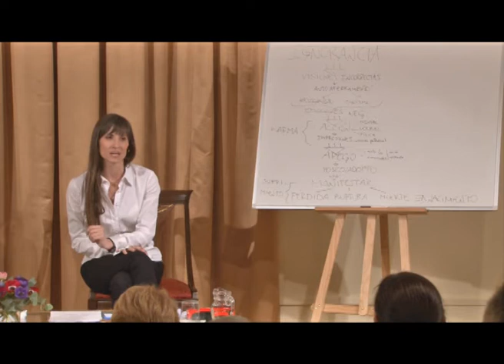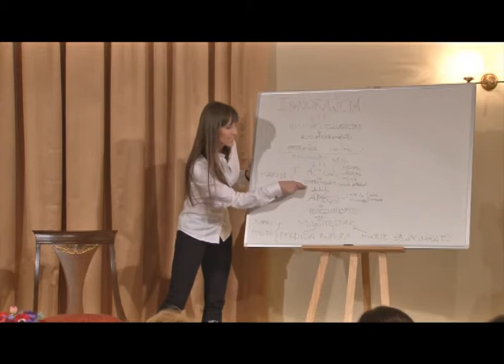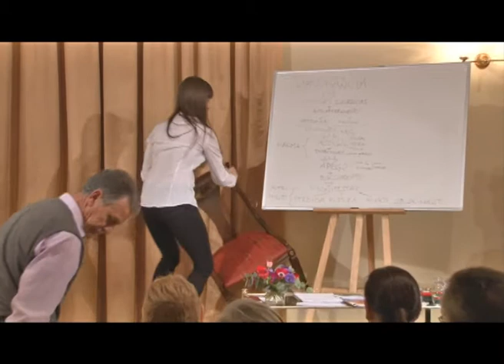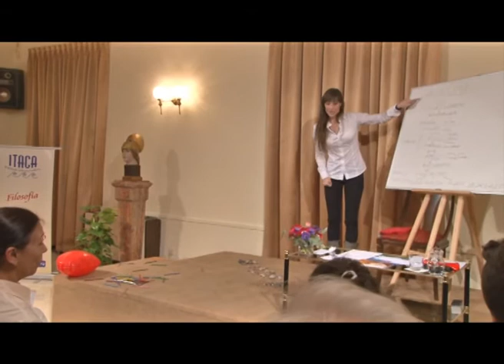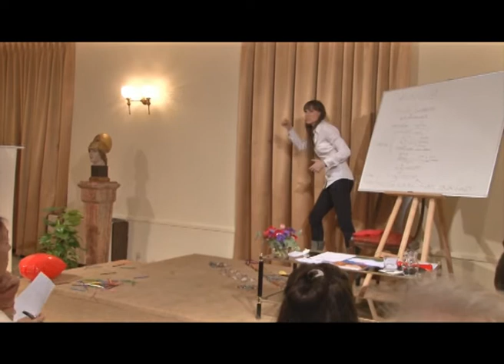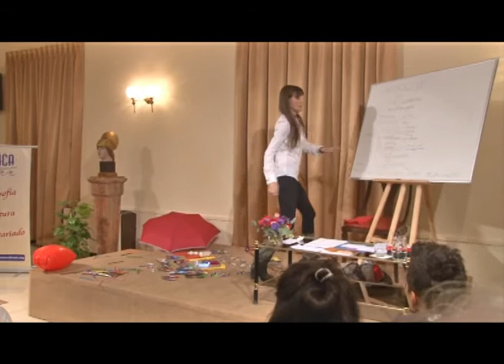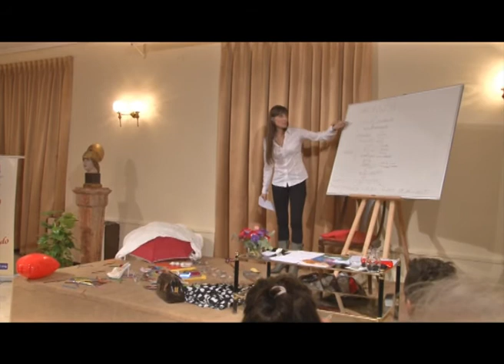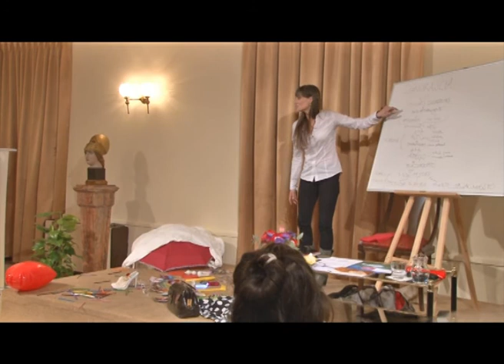Psicología Budista sobre el amor